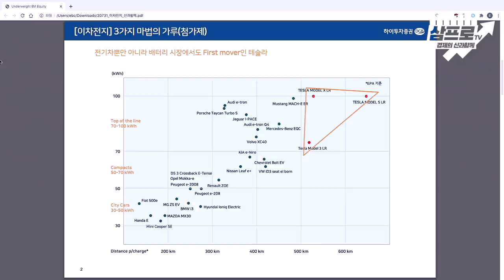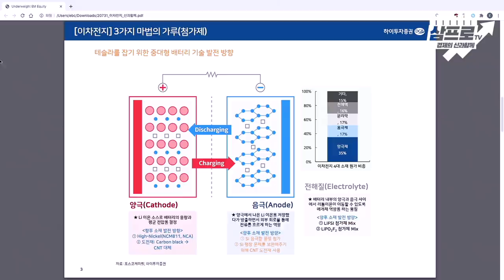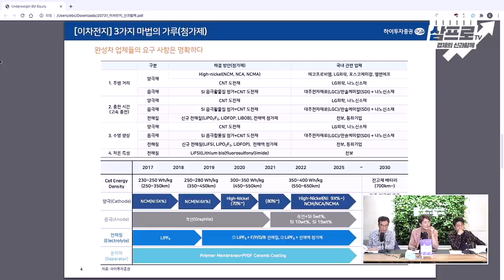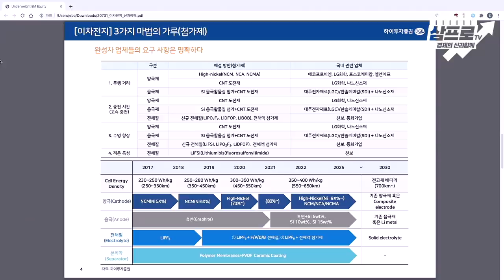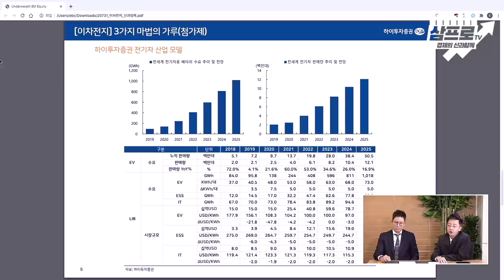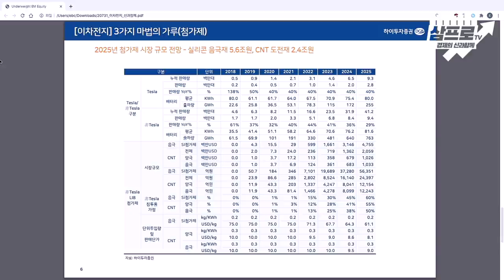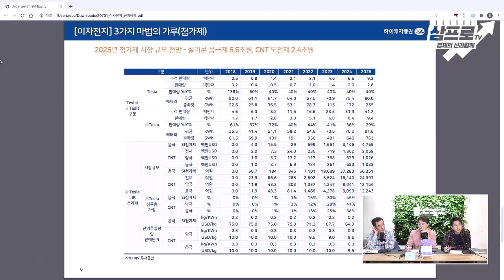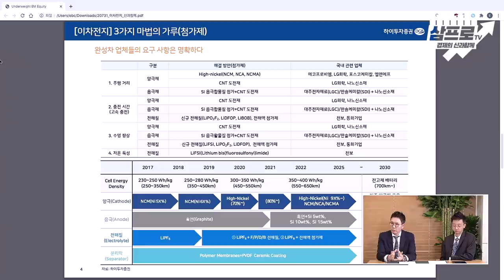2차전지, 배터리 첨가제 시장에 주목해야 할 이유는? (f.정원석, 원민석) [신과 함께 #139]